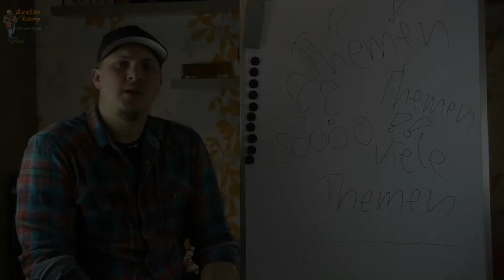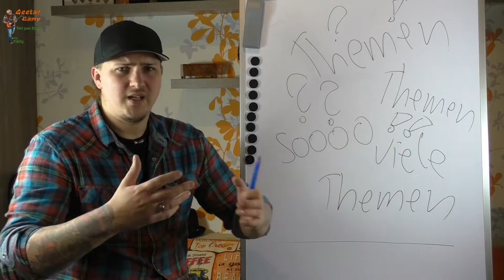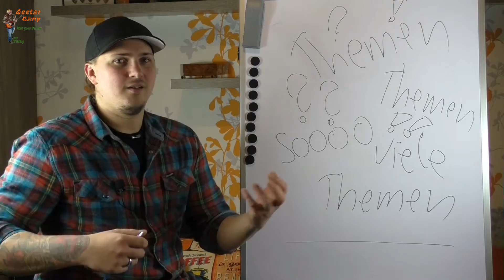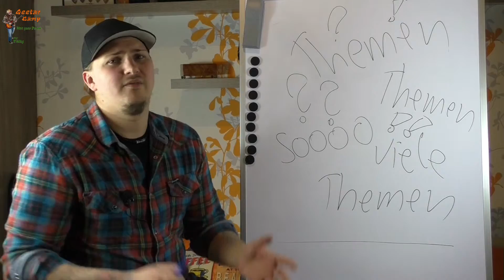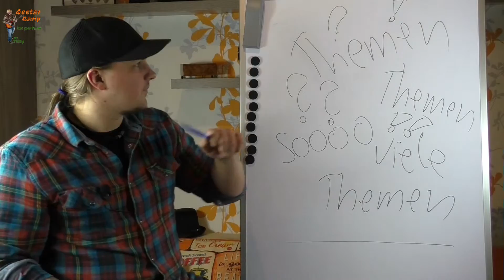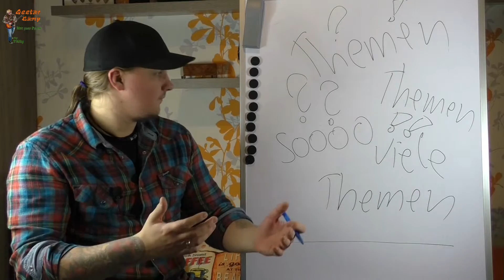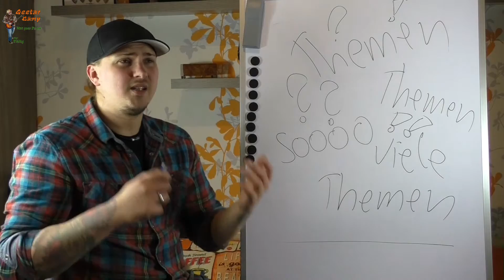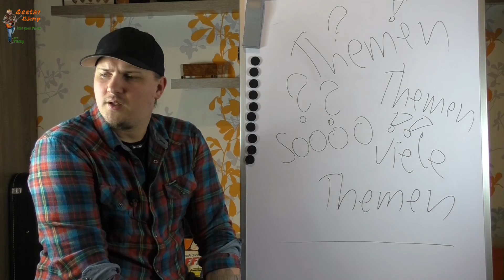E Gitarre lernen #2 Themen die auf euch zukommen